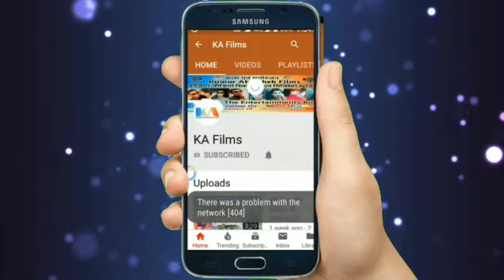बाघोपुर दुर्गा मंदिर। समस्तीपुर, बिहार | Baghopur Durga Mandir ! Samastipur Bihar | Vlog | KA Films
About Video  - vlogs Video

Title -  बाघोपुर दुर्गा मंदिर। समस्तीपुर, बिहार | Baghopur Durga Mandir ! Samastipur Bihar

 by - KA Films Entertainments

Not - इस वीडियो को बनाने का मकसद किसी की भी भावनाओं को ठेस पहुंचाना नहीं है

Flow on vmate 👉

Thanks for coming KA Films